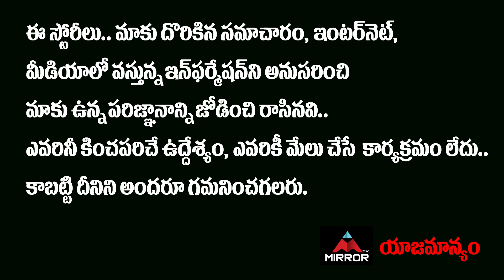Ishq Movie Genuine Review | Ishq Public Talk | Teja Sajja | Priya Prakash Varrier | Mirror TV